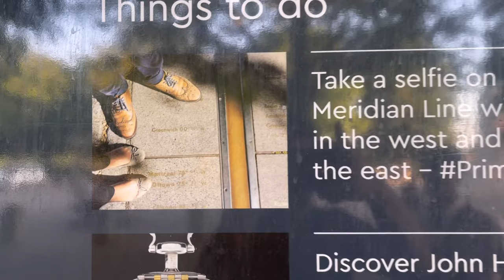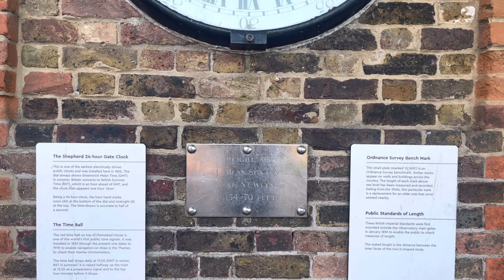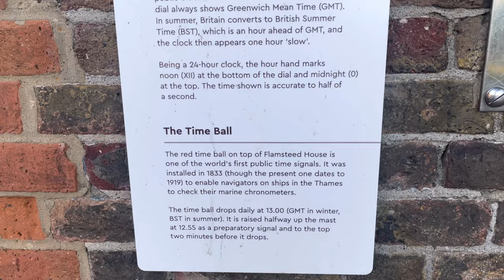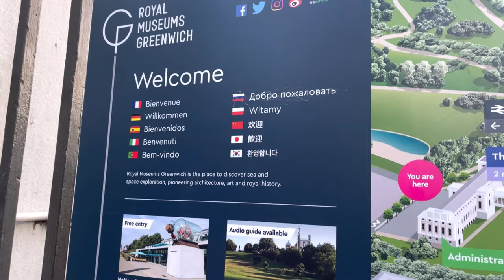Greenwich Maritime Line visit | London | GMT 0 Point | Travelman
Greenwich maritime GMT, where the time starts. A brilliant place to visit and explore so much history.